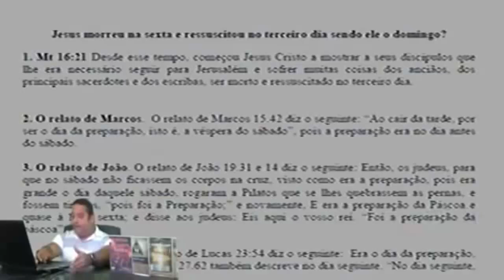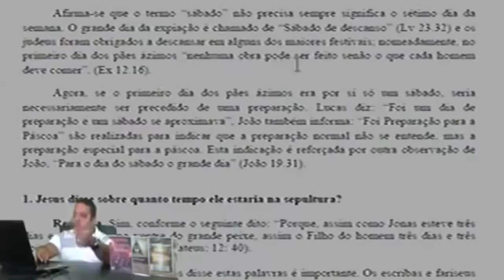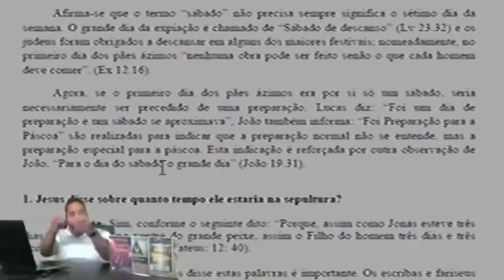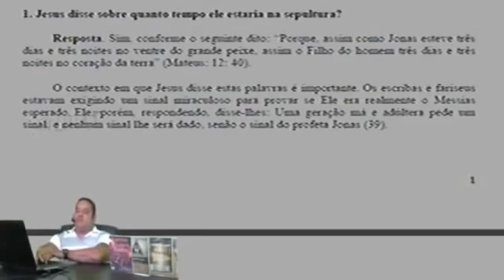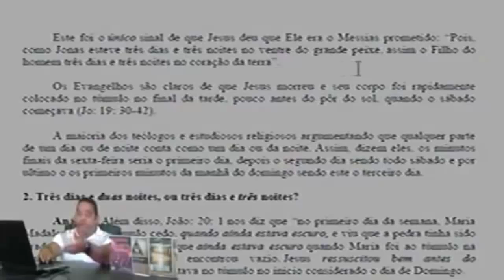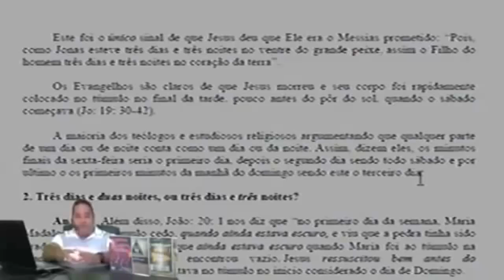Jesus ressuscitou no Domingo?